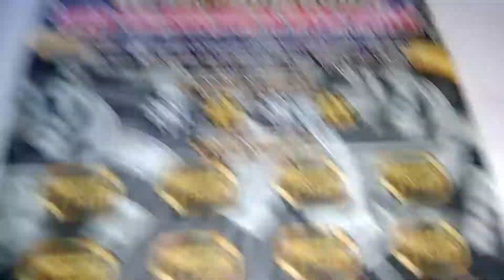Florida lottery scratchoff #2397